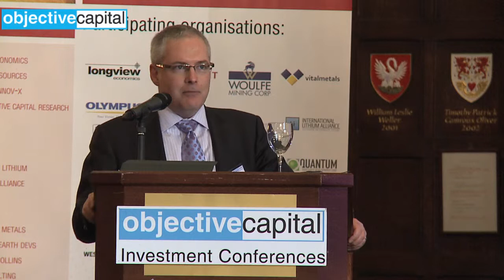Providing future US niobium/ rare earth supplies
Objective Capital's Rare Earths, Speciality & Strategic Metals
Investment Summit  2012
Ironmongers' Hall, City of London
13-14 March  2012
Speaker: Peter Dickie, Quantum Rare Earth Developments